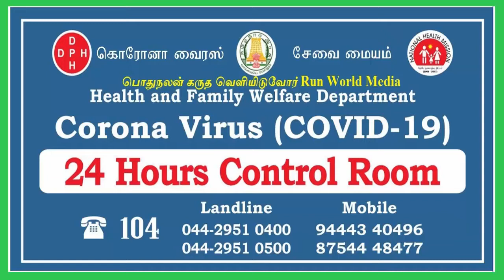அச்சிறுபாக்கம் மலை மாதா அருள்தளம் மார்ச் 31 வரை மூடப்படுகிறது | Corona | Malai Madha Temple Colsed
கொரோனா எதிரொளி Acharapakkam Mazhai Malai Madha Temple was closed upto March 31